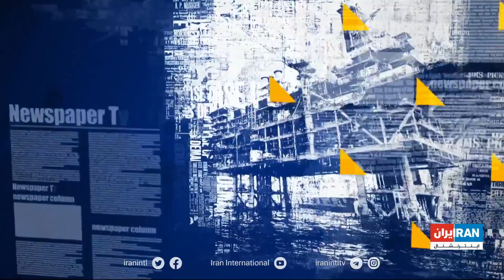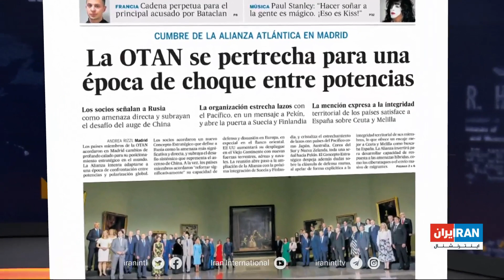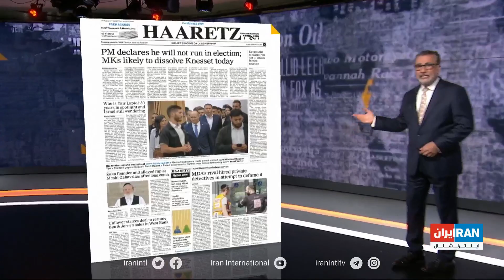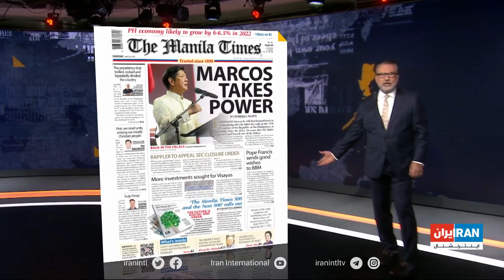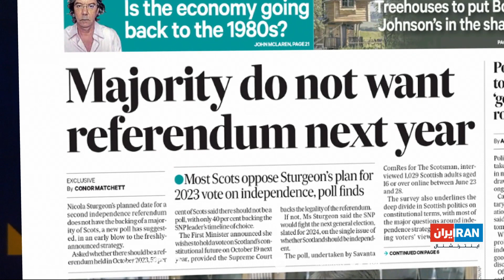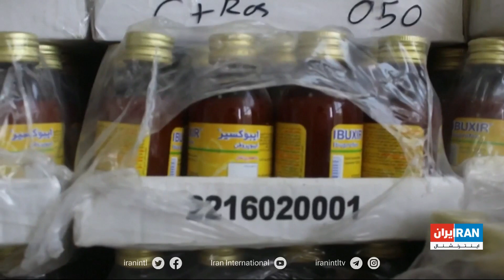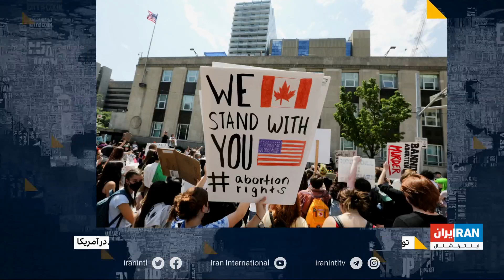نگاه روز با نادر سلطانپور: پنج‌شنبه ۹ تیر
ناتو روسیه را تهدید اصلی و چین را چالش آینده خواند،
نخست وزیر تازه اسرائیل موقتاً سکان کشور را بدست گرفت،
بازگشت خانواده مارکوس به قدرت در فیلیپین،
کاخ سفید به دنبال مکانیزمی برای کمک به افغانستان،
جرقه همکاری سونی و هوندا برای رقابت با تسلا